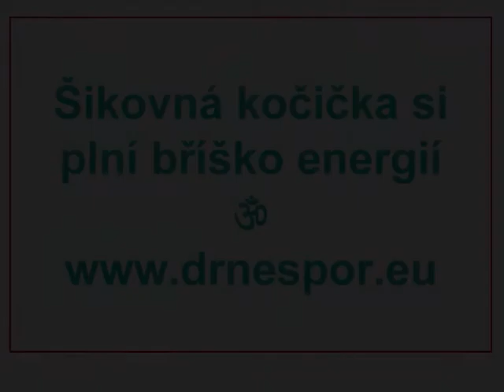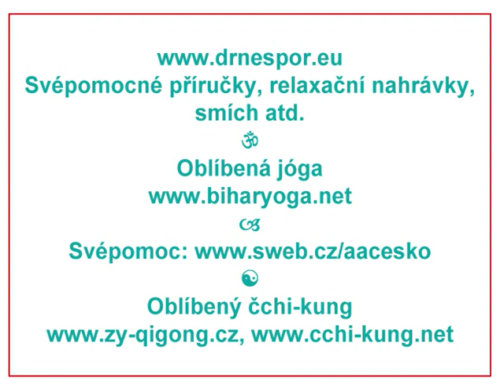Šikovná kočička si plní bříško energií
Skvělé cvičení pro páteř a strhující hudební produkce! Svépomocné příručky, relaxační nahrávky, smích atd. * Oblíbená jóga * Svépomoc Oblíbený čchi-kung * AZ!